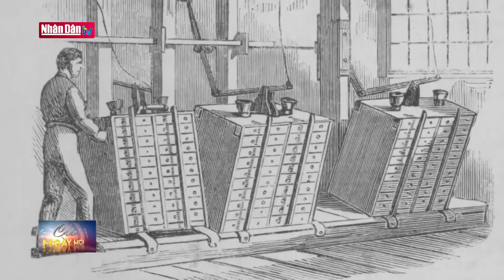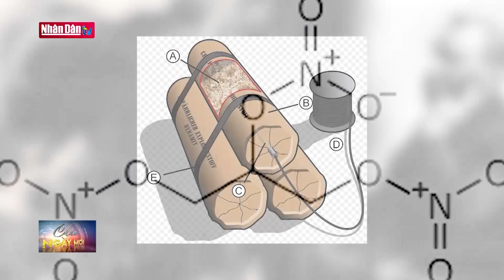Người khai sinh ra Giải Nobel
Người khai sinh ra Giải Nobel | Truyền Hình Nhân Dân
1. Dự Báo Thời Tiết Hôm Nay